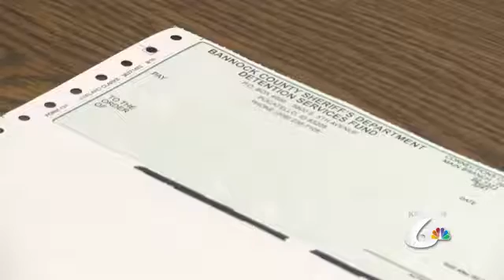Bannock County Changing How It Gives Money Back to Inmates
Local businesses in Pocatello are hurting financially after inmates cashed fraudulent checks.